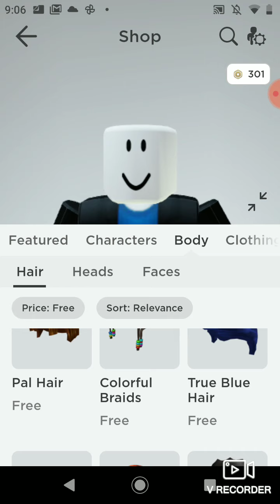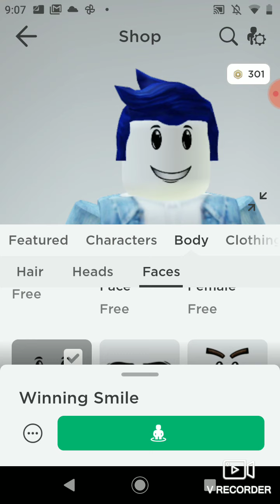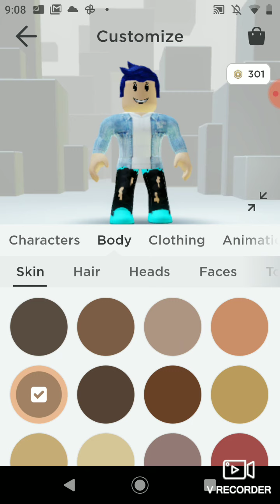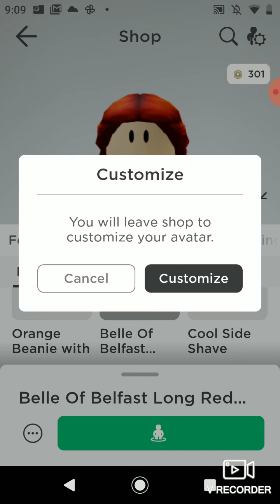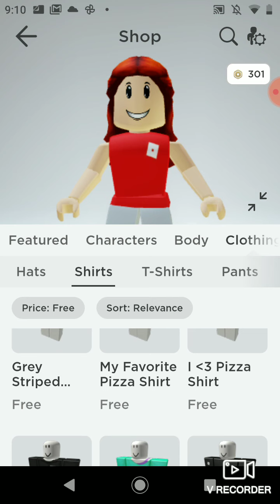how to look good without robux